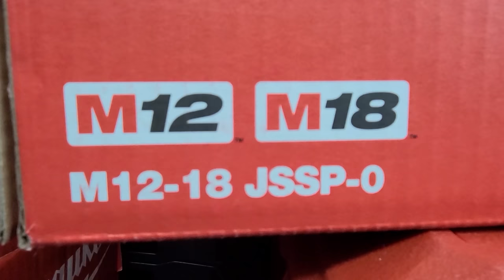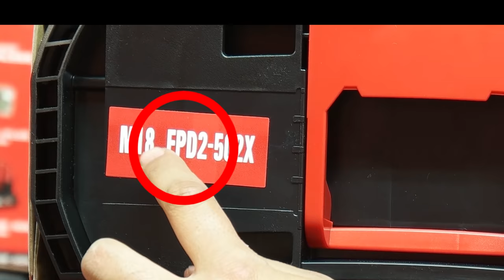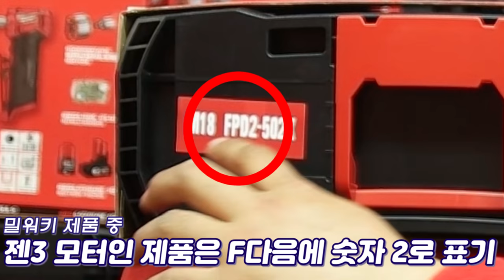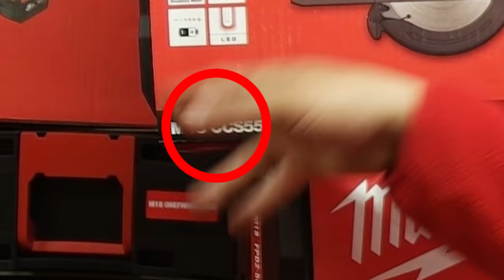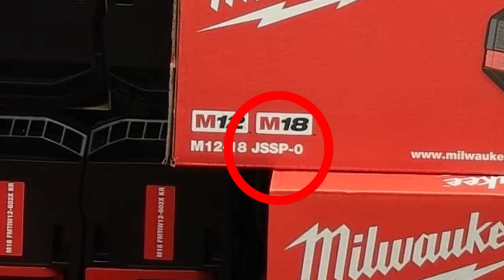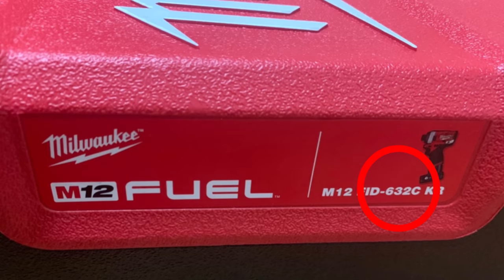밀워키를 아시나요? 밀워키전동공구를 알아보자! 브랜드별 모델넘버이해하기2편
이번시간에는 지난번편 마끼다편에 이어서,

밀워키전동공구 모델넘버에관한 이야기를 영상으로 만들어보았습니다

밀워키전동공구를 사용하시는분들,

밀워키전동공구에 관심이있으신분들에게,

조금이나마 도움이 되는영상이 되었으면 좋겠습니다,